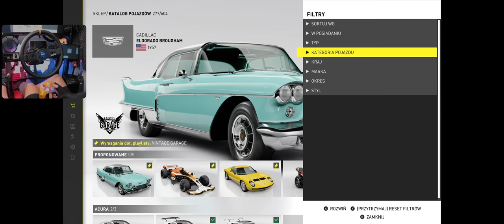Lambo Łódź :O [7] | TC Motorfest